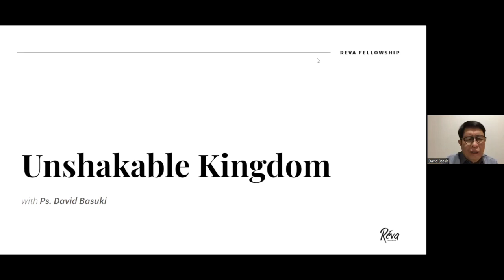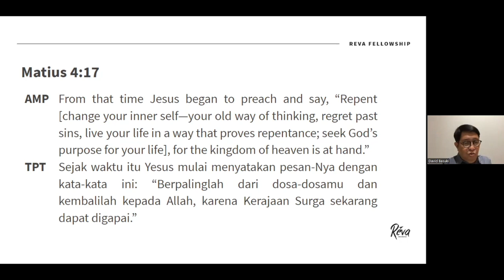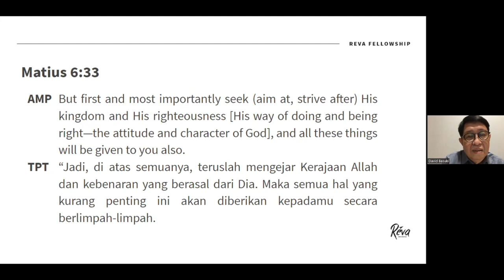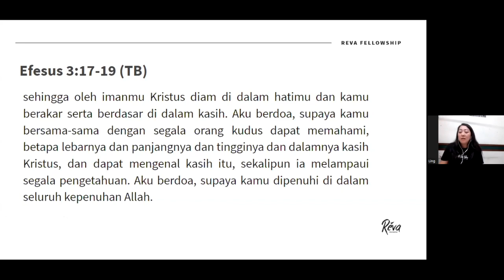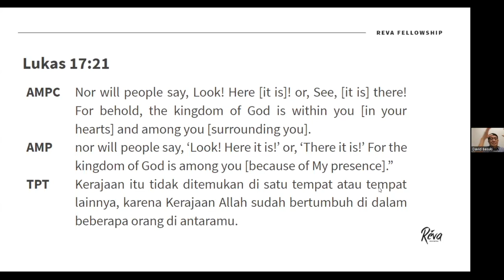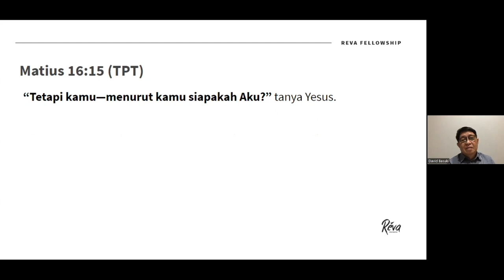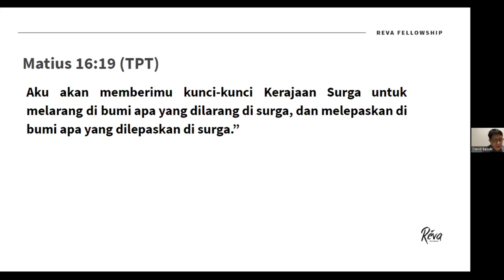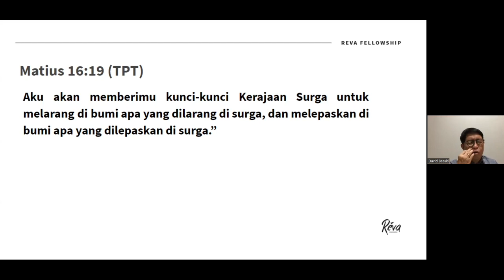Ps. David Basuki featuring Ms. Ling Ling - Unshakeable Kingdom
Reva Fellowship
Monday, 6 Maret 2023